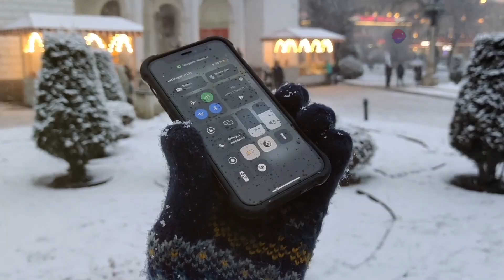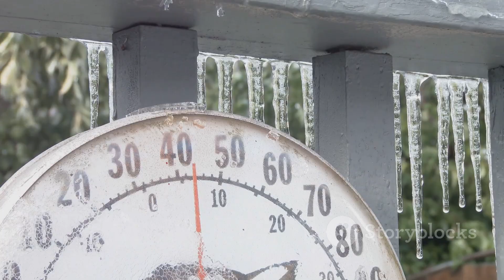When Will You See The First Snow? 2025 Weather Update ❄️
Experience the magic and nostalgia of the first snowfall as we explore how winter arrives across the U.S.! Discover why that initial flurry brings so much excitement, the science behind snowflake formation, and what weather patterns we can expect for the upcoming 2025 winter season. From the early snows in the Rockies and the Midwest’s unpredictable storms, to the rare but unforgettable Southern snow days and the mild, rainy Northwest, each region has its own winter story. Learn how climate change is shifting snowfall patterns and what that means for your favorite cold-weather activities.